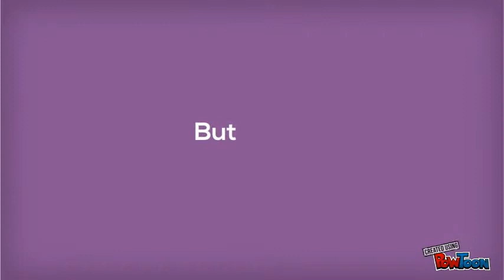Walk In Wardrobe Designs Cork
get best walk in wardrobes at best affordable cost near Cork, Ireland. Make your own animated videos and animated presentations for free.  PowToon is a free tool that allows you to develop cool animated clips and animated presentations for your website, office meeting, sales pitch, nonprofit fundraiser, product launch, video resume, or anything else you could use an animated explainer video. PowToon's animation templates help you create animated presentations and animated explainer videos from scratch.  Anyone can produce awesome animations quickly with PowToon, without the cost or hassle other professional animation services require.